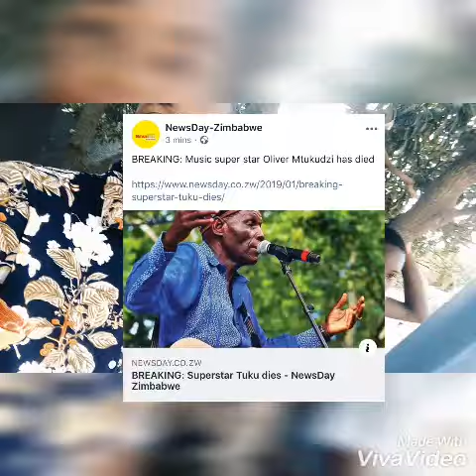Oliver Mtukudzi dies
Heart touching moment for our legend, may his soul rest in eternal peace😭😭😭😭